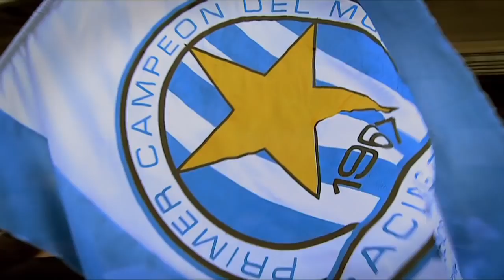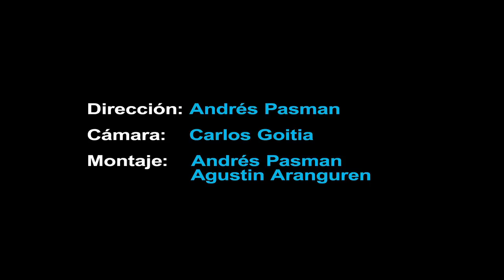Racing Cada día te quiero mas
El primer grande, Racing Club.
Este video es un corte del director.
Dirección: Andrés Pasman
Cámara: Carlos Goitía.
Montaje: Andrés Pasman y Agustín Aranguren.
Colorista: Mariano Graglia.